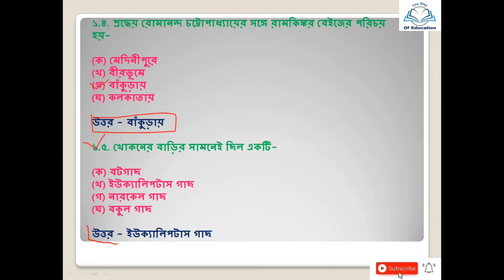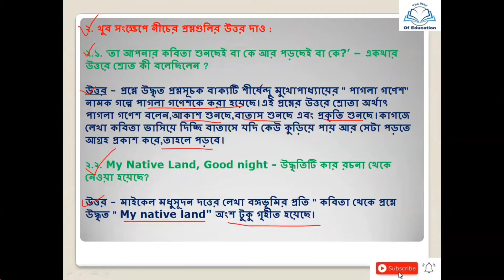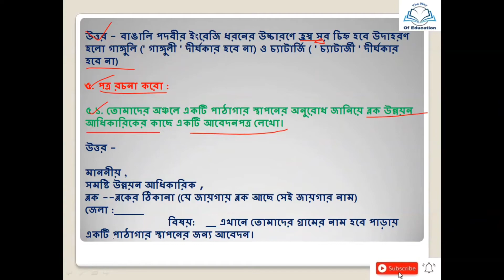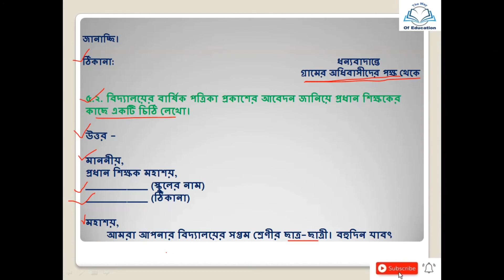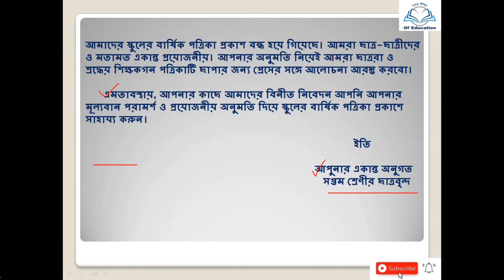Class 7 Model Activity Task Bengali | Part 4 | WBBSE @The Way Of Education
Hi, You are watching “The Way Of Education” the one and only destination for Job related smart learning. We provide free lecture videos related to Latest Job Update, Daily Current Affairs, Static GK, General Knowledge, English grammar form basic level to ultra level, Model activity task, etc.
Dear seventh graders. Yours, Model activity task part 4 (July) Bengali I answered all the questions in detail only for your benefit. If it is useful to you, then our efforts will be successful. Thanks.

Previous Video Link ::

Class 7 Model Activity Task Scince || Part 4 || Fully Solved By The Way Of Education

Class 7 Model Activity Task English Part 04 || Fully Solve By The Way Of Education

Your Quarries ::

class 7 model activity task 4 Bengali solution
class 7 model activity task Bengali 2021 part 4
class vii Bengali question activity task 4
class 7 Bengali activity task part 4
model activity task class 7 Bengali part 4 with answer
class 7 activity task with answer
all class model Activity task
class 7 Bengali model activity task part 4 answer
model activity task class 7 Bengali part 4 answer
class 7 Bengali model activity task part 4 with answer
Bengali model activity task part 4 Bengali
model activity task class 7
class 7 Bengali activity task
 class 7 Bengali activity task with answer

Video Chapter ::

00:00 Introduction
01:13 Discuss about Subject Matter
17:05 Ending